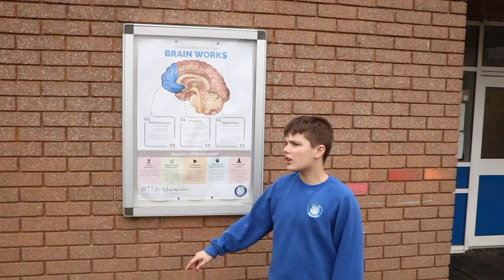Mindfulness introduction video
Head teacher Ann Moore explaining mindfulness and its usefulness in schools.